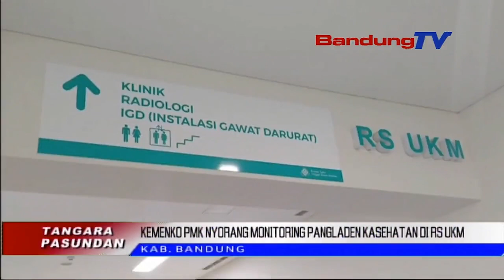KEMENKO PMK NYORANG MONITORING PANGLADEN KASEHATAN DI RS UKM